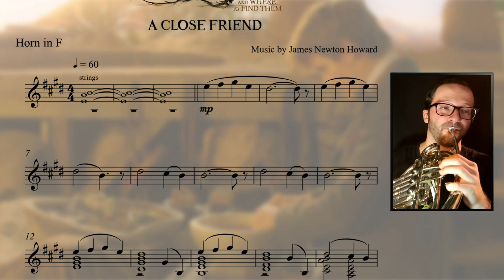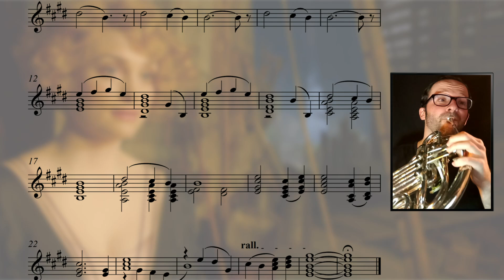Fantastic Beasts - A Close Friend || French Horn Cover